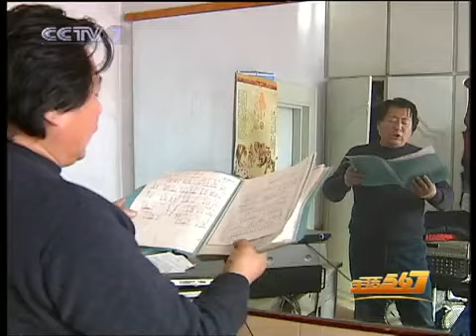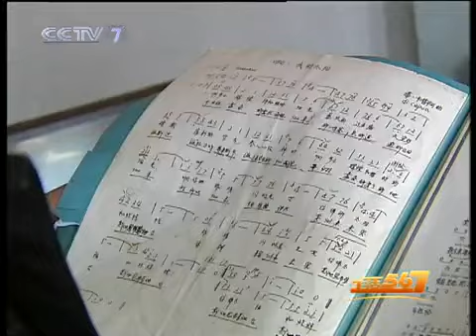美丽中国乡村行 [生活567]农民歌手——刘仁喜(2009.12.29)